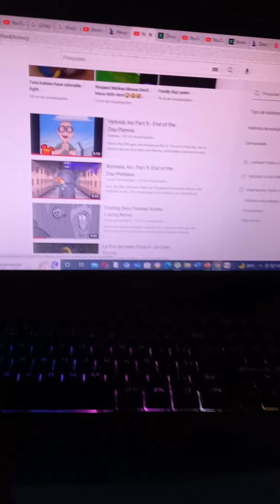Kemono, Inc.Part 5 End of the Day/Hugtan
Cast
Mushu (Mulan) as Taddeus Bile "Phlegm"
Yellow Pearl (Steven Universe) as Mrs. Flint
Blue Pearl (Steven Universe) as Herself (Mrs. Filnt Helper)
Manny,Sid and Diego (Ice Age) as The Monsters uses clipboards
King Abrahah (The Elephant King) as Mr. Waternoose
Shadfil (The Elephant King) as James P. Sullivan
Jidrit (Khan Kluay) as Mike Wazowski
Blu and Jewel (Rio) as Small Monsters
Various Animals Kids as Kids Monsters Doing Skipping Ropes
Tantor (Tarzan) as Tommy Monster
Julio (Cocoricó) as Sneezing Fire Monster
Rafiki (The Lion King) as Tony
Mr. Dodo Bird (OC) as Purple Slime Monster
Momma Dino (Ice Age) as Ted
Makuu (The Lion Guard) as Ricky
Classifield(The Penguins of Madagascar) as Jerry
Rutt and Tuke (Brother Bear) Needleman and Smitty
Greater Flamingo (Kemono Friends) as Celia Mae
Black Kaban (Kemono Friends) as Rendall Boggs
Pumbaa(The Lion King) as Choolby
Greater Lophorina and Western Parotia(Kemono Friends 2) as Roz
Skalk (Khumba) as Frank
Alex(Walking with Dinosaurs) as Monster Assistent
Pico (Encanto) as Himself
Discord (My Little Pony) as Fungus
Horari (The Lion Guard) as Kevin
Simba (The Lion King) as Spike Jones
Charizard (Pokemon) as Bob Peterson
Vitaly (Madagascar 3 Europe Most Wanted) as Ted Pauley
Pingu as Chuck
Robby (Pingu) as Claws Wars
Bomb (The Angry Birds Movie) as Josh Rivera
Ono (The Lion Guard) as Charlie
Alipio (Cocoricó) as George Sanderson
Soldiers(Khan Kluay) Birds(The Elephant King) Guards(Squid Game) as CDA
Hugtan(Pretty Cure) as Boo